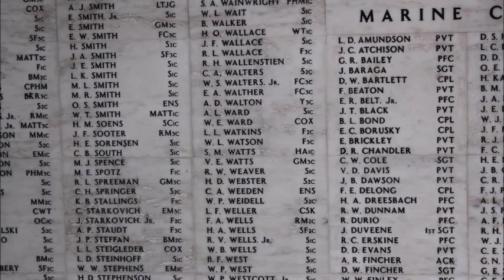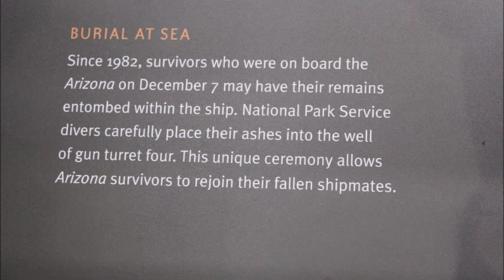Pearl Harbor || Piper Wright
This is a video I made about our visit to Pearl Harbor in Hawaii. I made this while we were living on Guam.